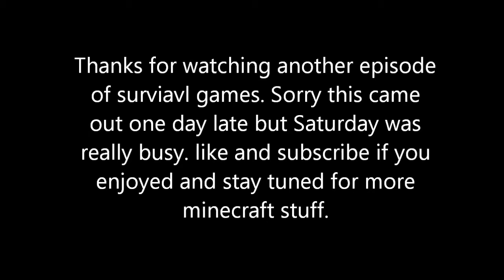minecarft survival games w/ MrMicroMiner- why no crafting table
Another game of survival games where I fail to find a crafting table when most needed.

Welcome to the land of Noah's